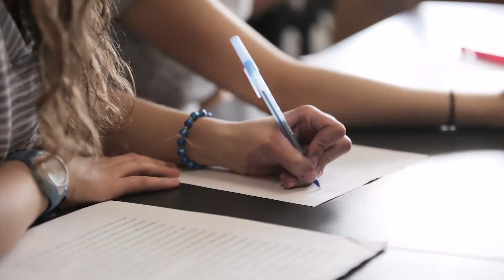HSU Stories - Molly's Story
Molly tells about her experiences and her story, here at Hardin-Simmons University.